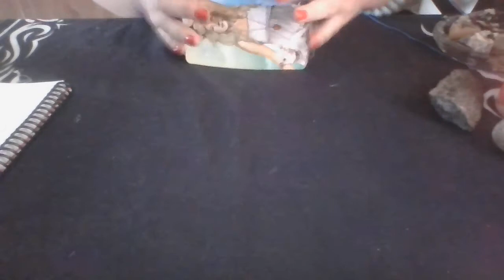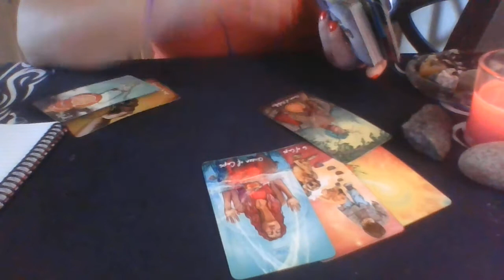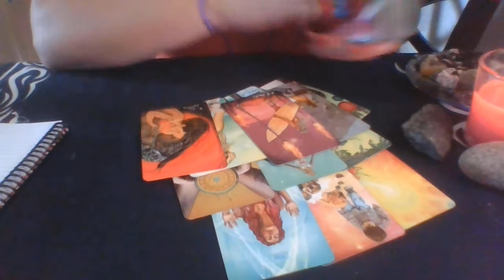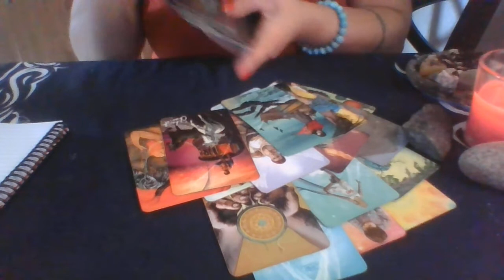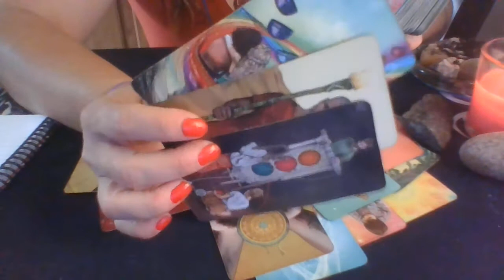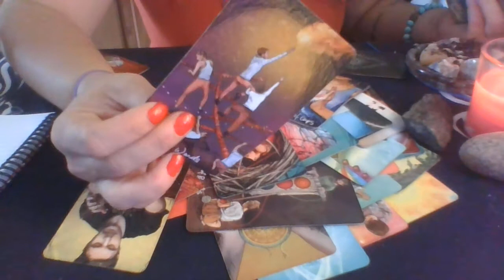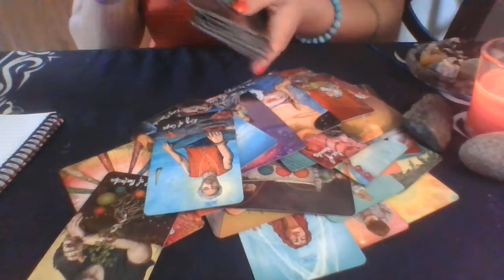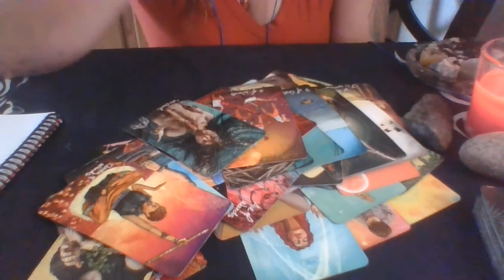Taurus-ispy for cross watcher